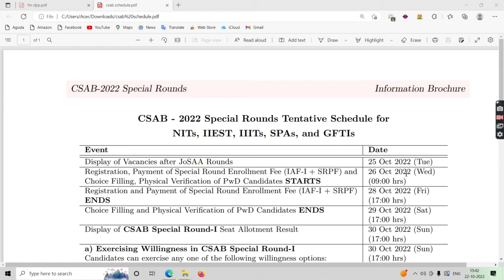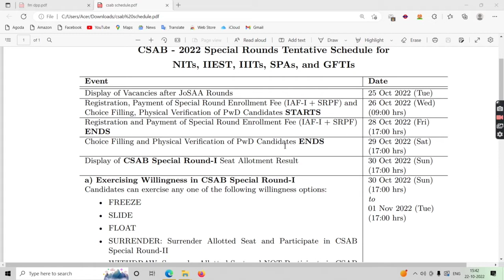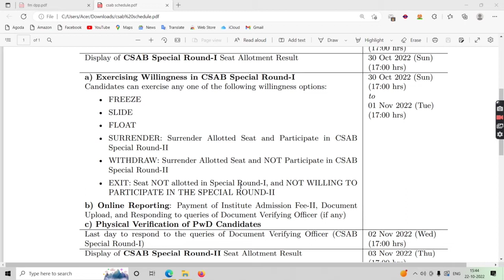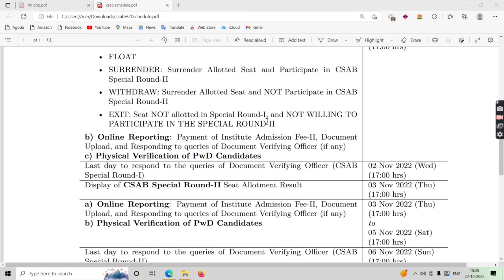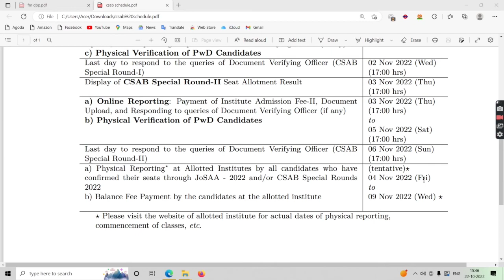CSAB Complete Schedule| Complete Registration, counseling, fee details|Last chance for NIT,IIIT,GFTI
Csab complete schedule
@Uday Kumar